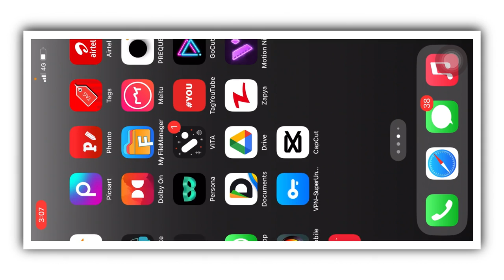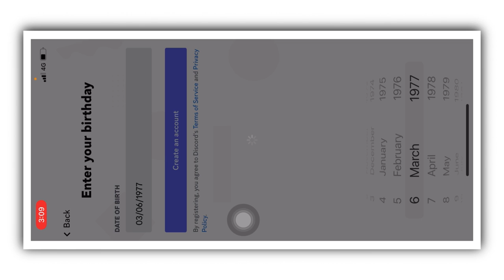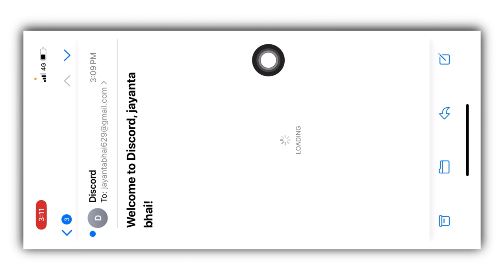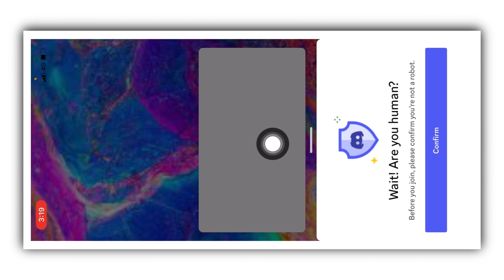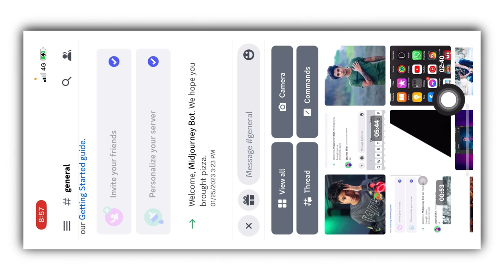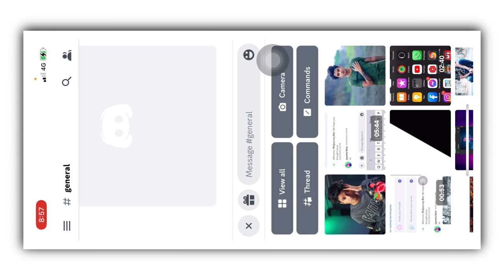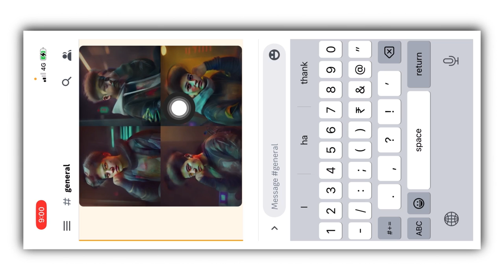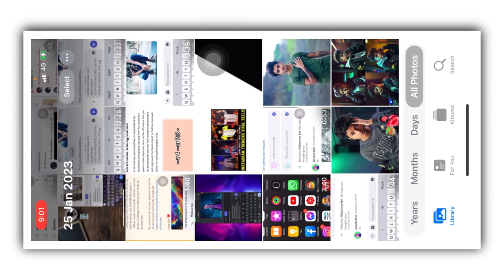3D Ai Cartoon Image Editing | Discord Trending 3d Cartoon Photo Editing | Android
3D Ai Cartoon Image Editing | Discord Trending 3d Cartoon Photo Editing | Android

Midjourney Ai cartoon photo editing tutorial

Discord photo editing
Discord imagine editing
Ai robot photo editing
Ai cartoon image editing
Midjourney
Midjourney robot photo editing
New trending 3D Ai cartoon photo
3D ai cartoon image in discord
Viral discord Ai photo editing
Cartoon ai midjourney in discord